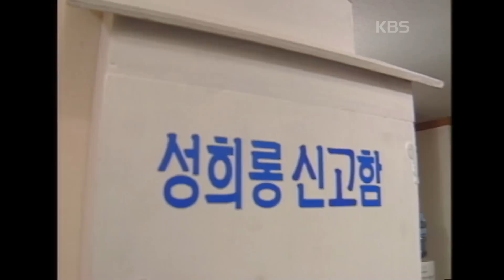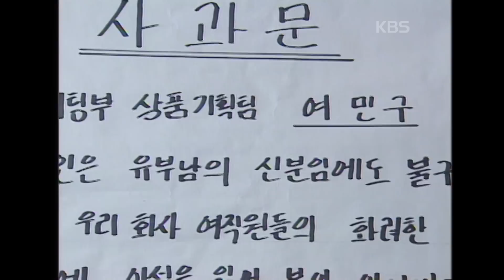[싱싱 손자병법] 9회 이브의 경고 | KBS 19981215 방송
👔싱싱 손자병법👔
▶방송일 : 1998년 12월 15일
▶극본 : 김영찬
▶연출 : 김영렬, 노동렬
▶출연자 : 오현경, 김기현, 권용운, 임호, 하유미, 장진영, 유태웅, 강성진, 이종수, 박남현, 방은희, 황지온, 최지숙, 이창명, 김민경

▶매주 월~금요일 밤 9시 '옛날티비' 채널에서 최초공개합니다.